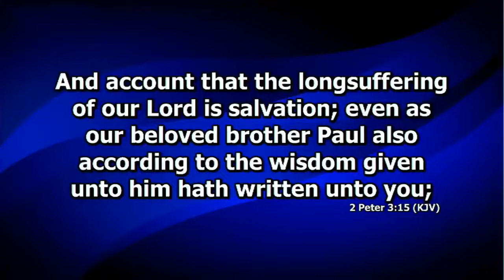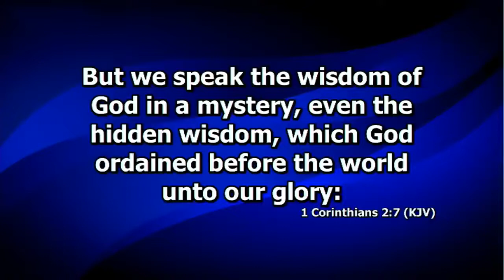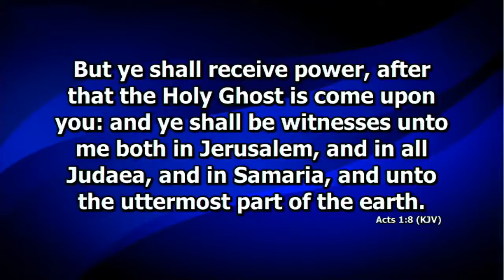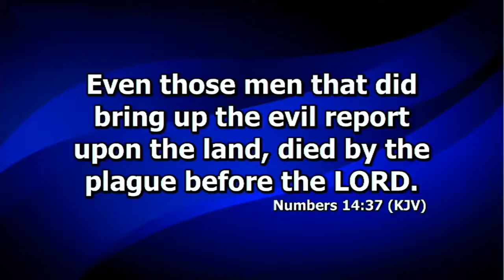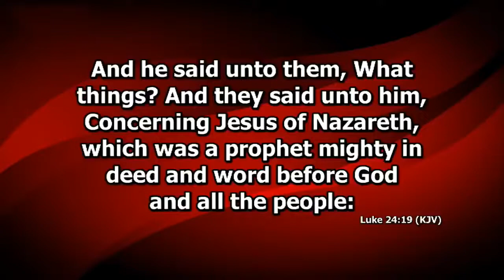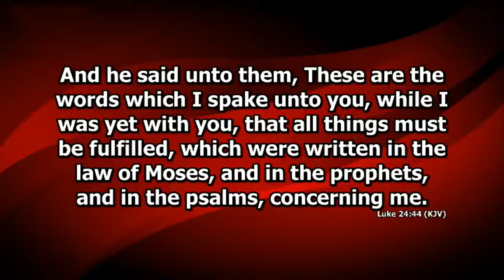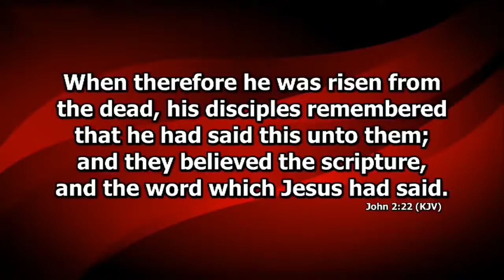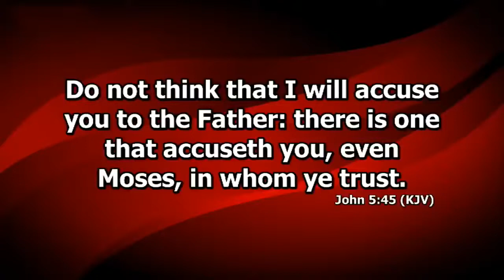ABEL DAMINA TEACHING | IN - CHRIST REALITIES SEASON 4 | PAUL’S MINISTRY GIFT PART 3